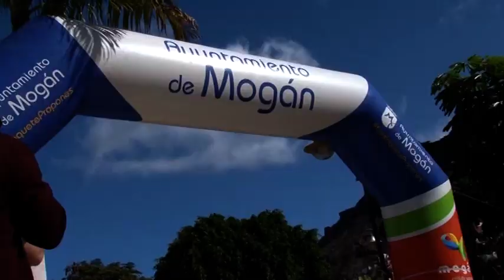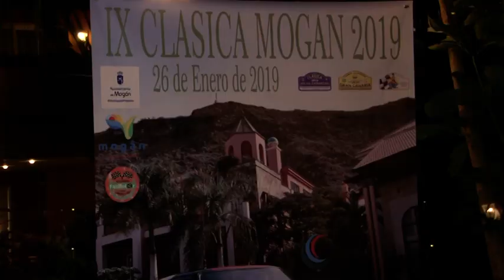190117 MOGAN AL DIA PGM32